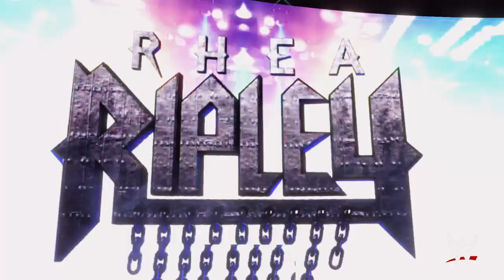WWE Monday Night Raw Ep 2 September_25_2023